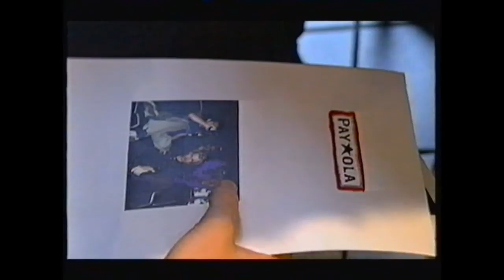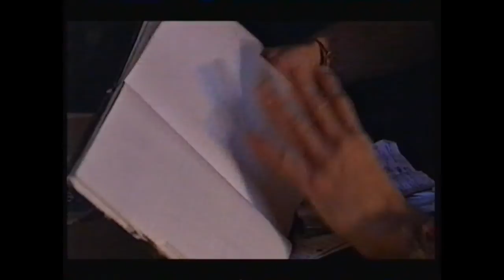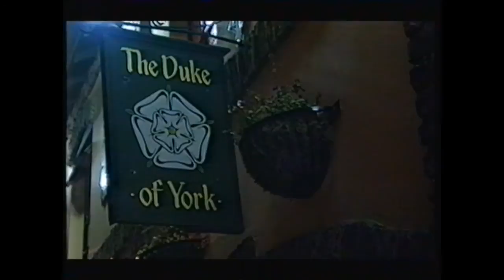Ferry Tales (BBC Documentary 2000)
featuring Northern Irish band 'Payola' (hi Phil!)